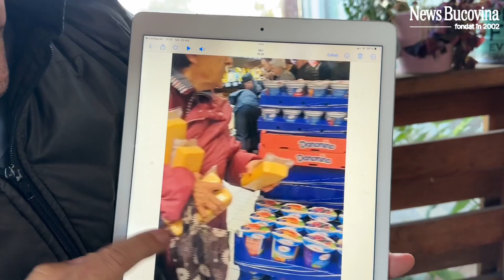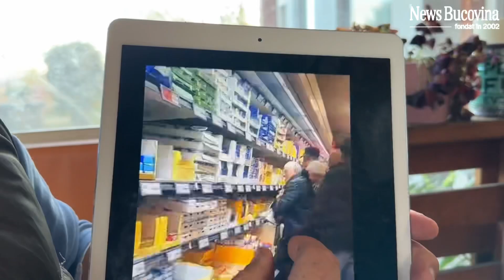Oare cât de jos putem merge? Nu avem bani nici de-o Zacuscă dar rupem Haina si Piciorul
Oare cât de jos putem merge? Nu avem bani nici de-o Zacuscă dar rupem Haina si Piciorul pentru o ieftineală de cașcaval afumat!!